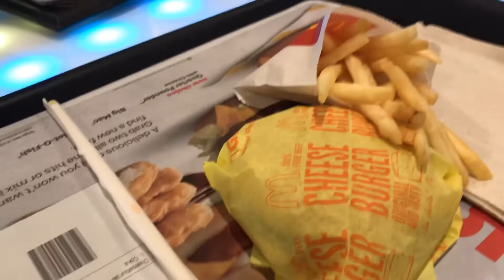BMX Vlog #9 Bartow With Antonio And Friends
intro/outro song:
Live Again- From Ashes To New